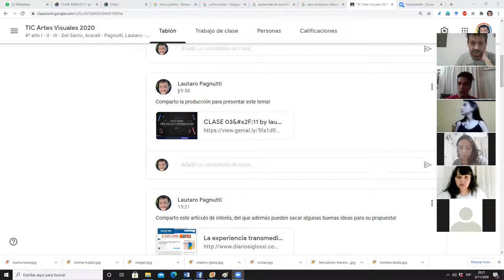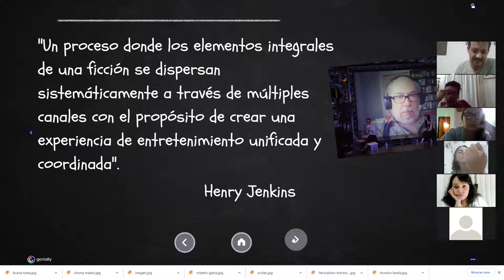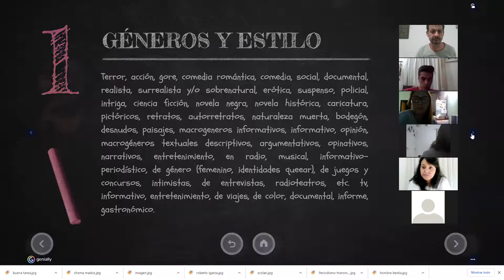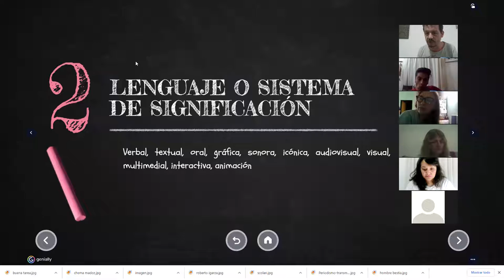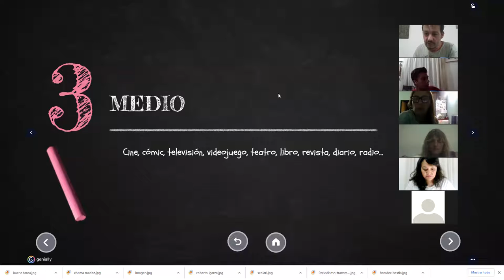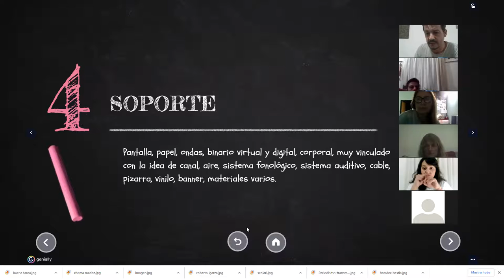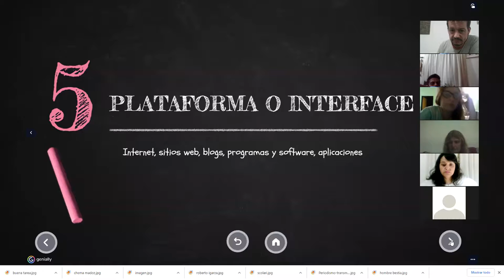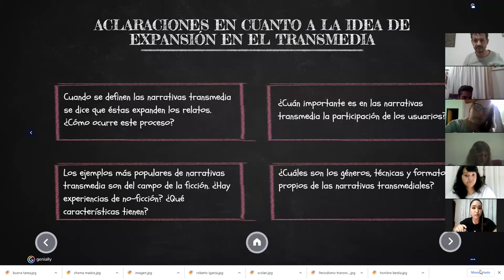TRANSMEDIA CLASE 1 3 11 20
Técnicas y formatos para pensar la propuesta